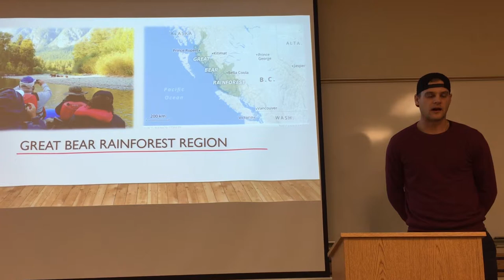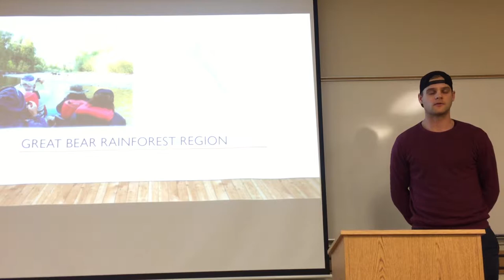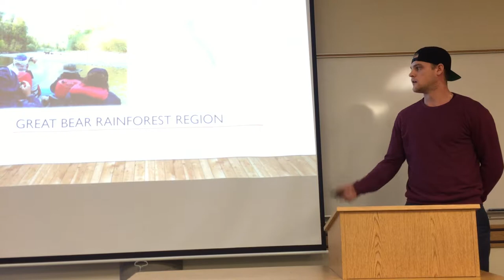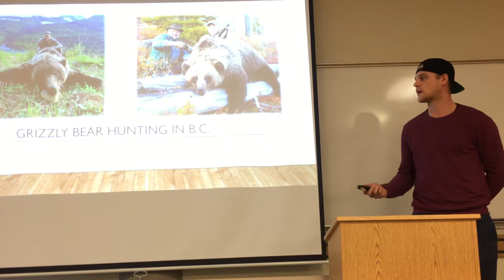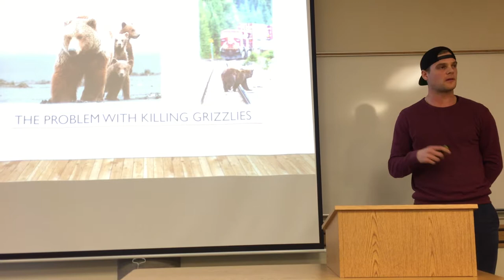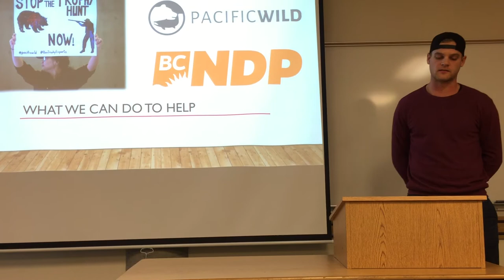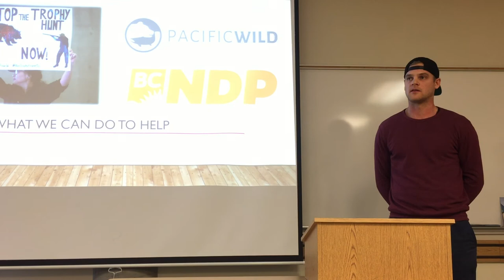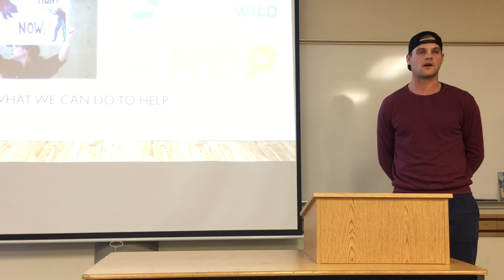Conservation of grizzly bears (in class)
Speech #3 cmns 1125 in class version